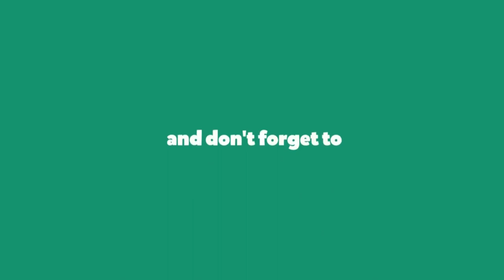Lokkonchora Falls || Sylhet